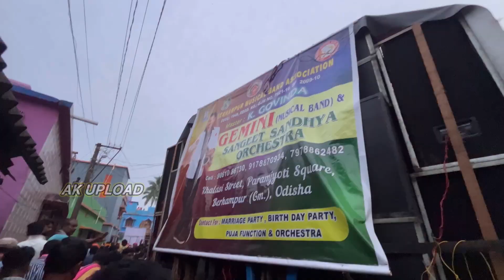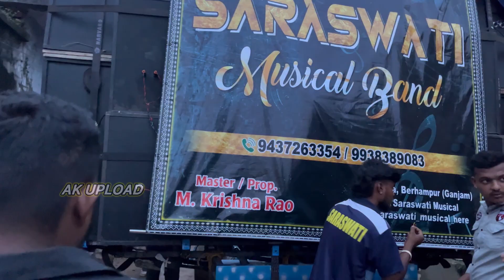Gulnagar Ganesh Vasani 2024#sursankarmusical saraswati musical